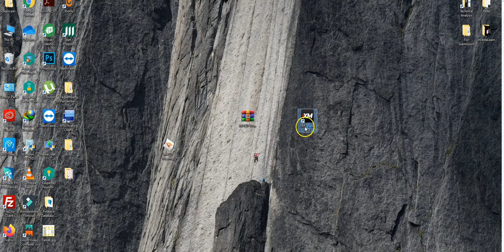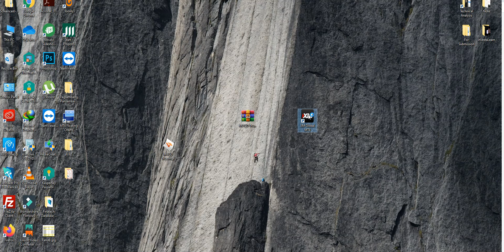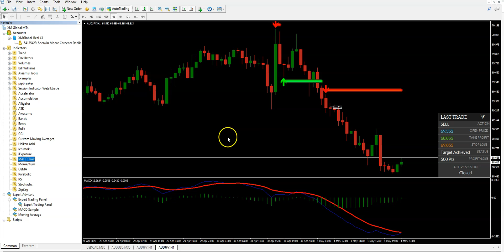Best MACD Indicator for MetaTrader 4 (MT4)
The Best MACD Indicator for MetaTrader 4 (MT4)